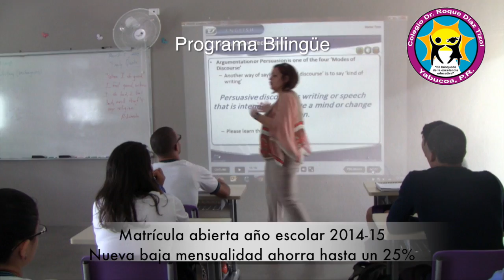Colegio Dr. Roque Díaz Tizol - Matrícula 2014-2015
Échale un vistazo a nuestras instalaciones y escucha a nuestros estudiantes... ¡Vive la experiencia!